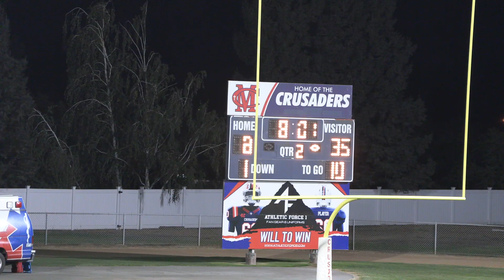2023 Hilmar Football John Labno's 2nd TD vs Modesto Christian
After Hilmar scored 4 TD's in the 1st quarter, #4 Merek Ellerd connected with #13 John Labno for a 20 yard pass play and a TD, with Labno being able to keep both feet inbounds for the score.  #9 Caden Bailey, #5 Logan Cardoso, and Ellerd all gained yardage on the ground to set up Labno's 2nd TD of the evening.  #21 Spencer Azevedo kicked the extra point.